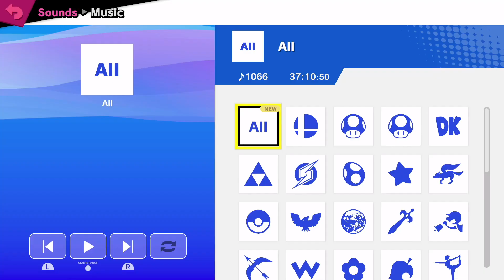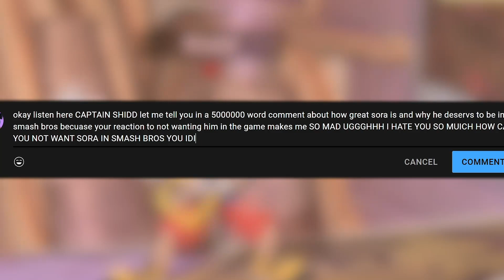Sora Makes Me...HAPPY??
Sora is finally here!...and I think that I might actually enjoy playing him?

Despite what Sora fans might have thought after watching my reveal reaction, I actually think this character is a lot of fun to play as...playing against him might make me reconsider though...

➤Discord: Just become a member lol